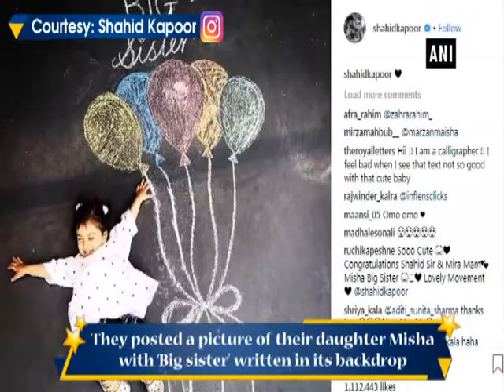চাহিদ মীৰাৰ জীৱনলৈ আহিল দ্বিতীয়টো সন্তান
চাহিদ কাপুৰ আৰু মীৰা ৰাজপুতৰ জীৱনলৈ আগমন ঘটিল নতুন আলহীৰ। পুনৰ পিতৃত্বৰ গৌৰৱৰে গৌৰাম্বিত  চাহিদ কাপুৰ।